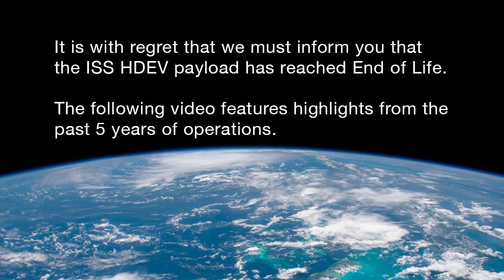From the ISS onlive App